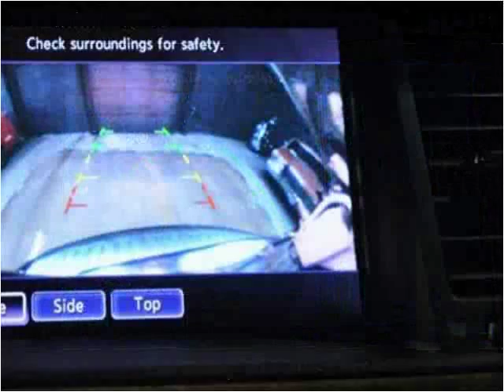2012 Infiniti QX56 Used Cars Nashville TN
This 2012 Infiniti QX56 is available from Rockstar Motorcars.